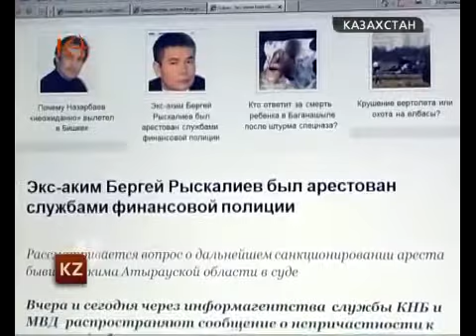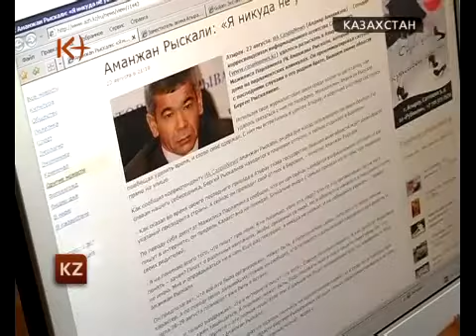Тайна покрытая мраком. Арест Рыскалиева.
История о таинственном аресте экс-акима Атырауской области получила новый виток. Не смотря на заверения правоохранительных органов в том, что Бергея Рыскалиева никто не задерживал, портал "Гульжан.Орг" продолжает настаивать на том, что бывший чиновник больше не на свободе. .